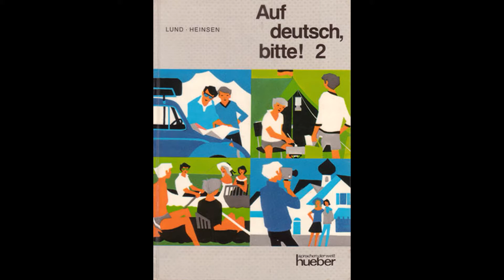Auf Deutsch Bitte, Buch 2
Download mp3 - Audio
Auf Deutsch Bitte, 2 - Audio